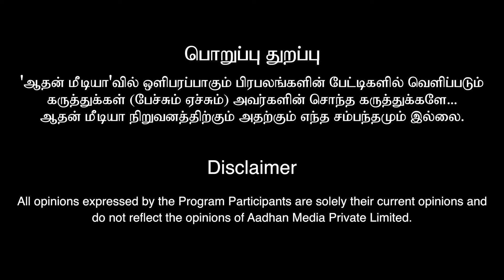இந்த முருகன் கோவிலுக்கு போங்க கண்டிப்பா நல்லது நடக்கும்! | நடிகர் சபரி | Aadhan aanmeegam